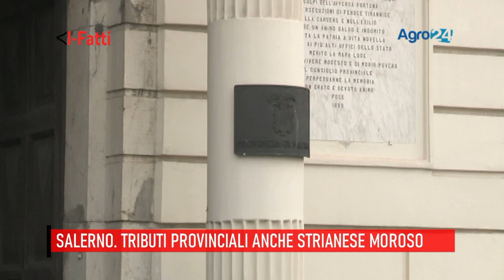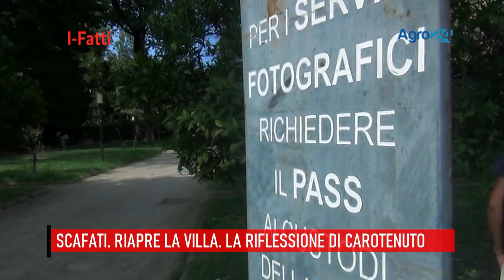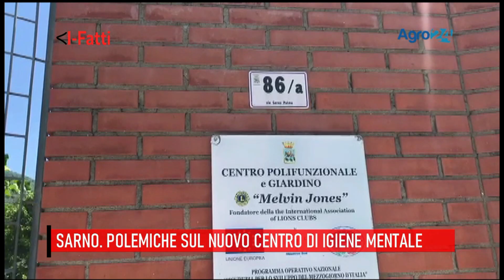VIDEO. I-fatti in breve del 13 giugno 2020: le notizie della giornata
Le principali notizie della giornata in breve. Informazione agile, virale e attenta alle istanze del territorio.
Oggi in sommario. Scafati. L’amministrazione querela l’Onorevole Paolino – Tributi provinciali, tra i morosi anche Canfora e Strianese – Scafati. Riapre la villa comunale Wenner – Sarno. Polemiche per la nuova sede di igiene mentale dell’ASL